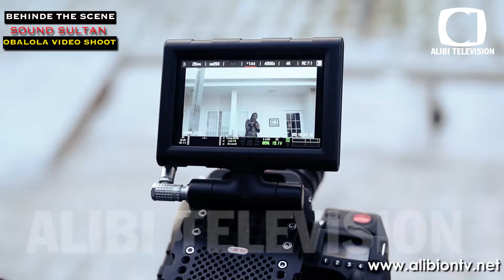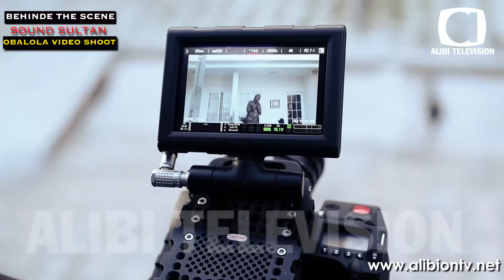Behind The Scene. Sound Sultan OBALOLA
Sound Sultan is a devoted Muslim. In 2009, he married long-term girlfriend Chichi Morah who was a Christian and who is from the Igbo ethnic group. She has since converted to Islam after getting married and adopted the Islamic name “Farida